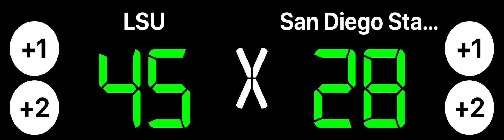LSU vs san Diego state game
LSU seals the victory